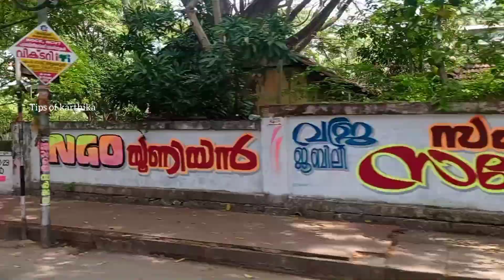ഒരു നെടുമ്പാശ്ശേരി vlog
നമസ്കാരം കൂട്ടുകാരെ.
 ഇന്ന് നമുക്ക് ചെറിയൊരു ബ്ലോഗ് വീഡിയോ ആണ് ട്ടോ
ഇഷ്ടമായാൽ ലൈക് ചെയ്യാനും ഷെയർ ചെയ്യാനും സബ്സ്ക്രൈബ് ചെയ്യാനും മറക്കരുത്...